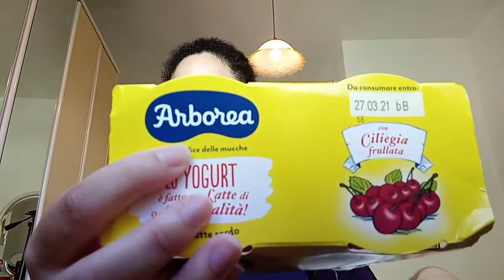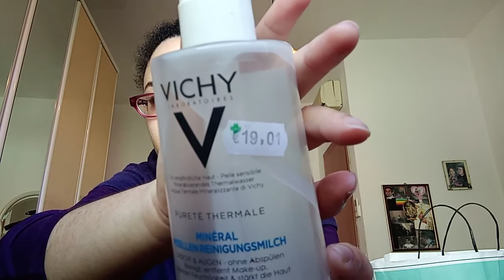Prodotti finiti Beauty e tanti altri prodotti ancora 🗑️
Ciao bellezze nuovo video prodotti finiti Beauty mangerecci e cura della casa soprattutto per la persona
A partire dal mese di febbraio ho finito pochi prodotti ma buoni tranne alcuni ci tengo molto a precisare
Buona visione ciao bellezze vi adoroooo 👋😘😘😍